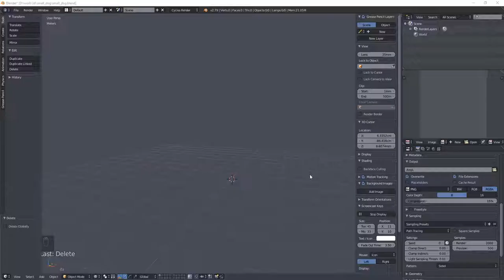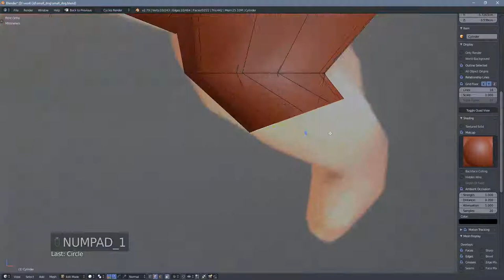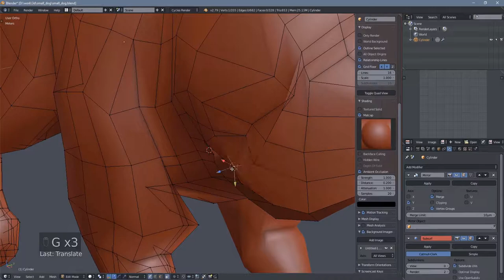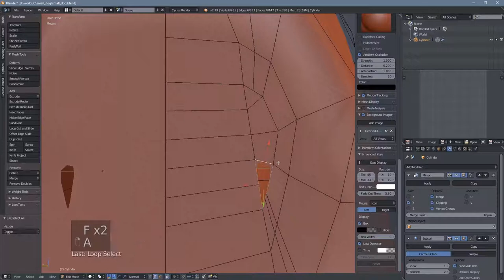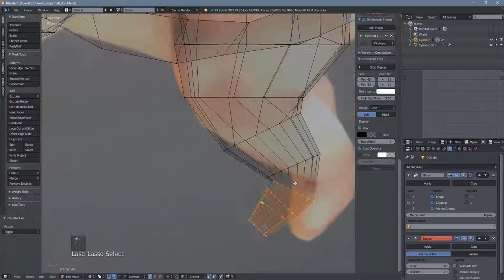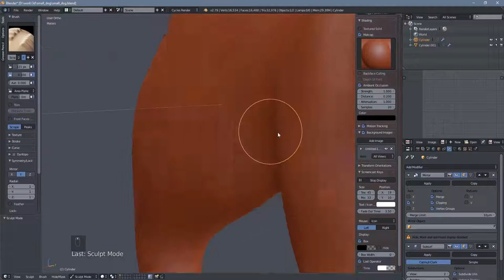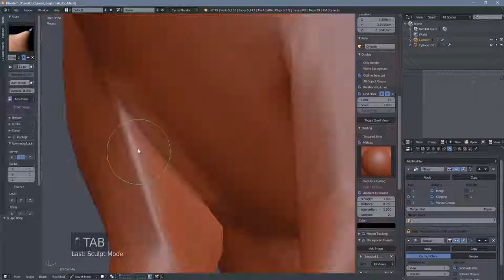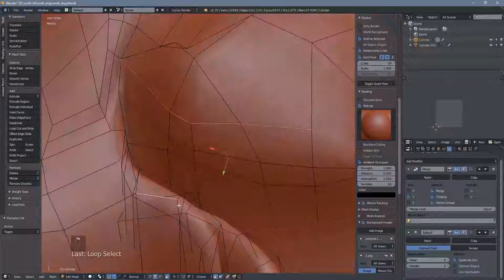Part #1 - French Bulldog - 3D Modeling Timelapse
Watch this timelapse tutorial showing how we modeled this French Bull Dog using our preferred tools Blender and Substance Painter.

PART 1: Showcases modeling using Blender 2.79
PART 2: Showcases materials and texturing work on Substance Painter 2018
PART 3 & 4: Rigging
PART 5: Drinking Animation
PART 6: Jump Animation
PART 7: Running Animation